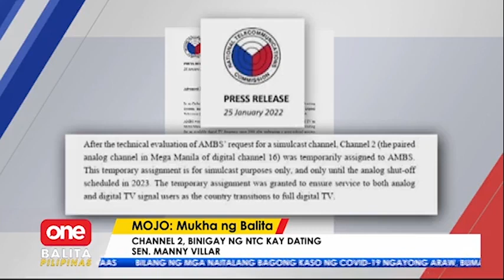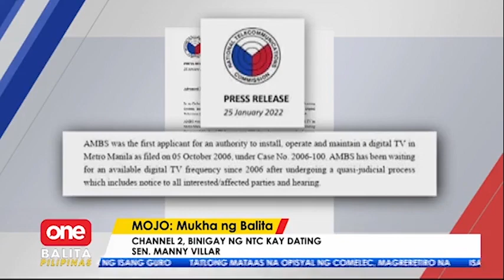TV channel 2, nakuha ni Manny Villar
OneBalitaPilipinas | Ipinamigay na ng NTC ang mga dating frequency ng ABS-CBN gaya ng napunta kay dating Sen. Manny Villar.

Maibabalik pa kaya sa network ang dati nilang channels? | via MOJO Pamela Vasquez